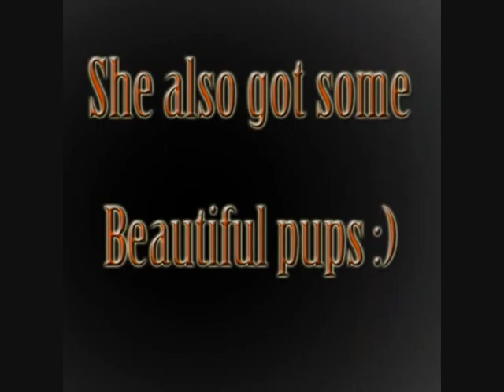Ayscha - Pitbull/Amstaff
Min Pitbull-Amstaff Ayscha.
My beloving dog, an pitbull/Aamstaff mix, also with puppies:)